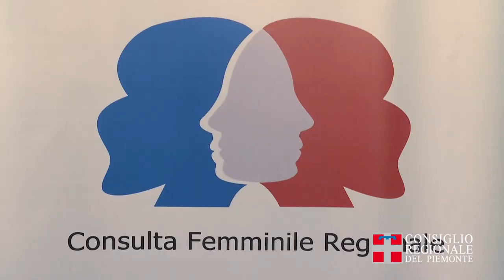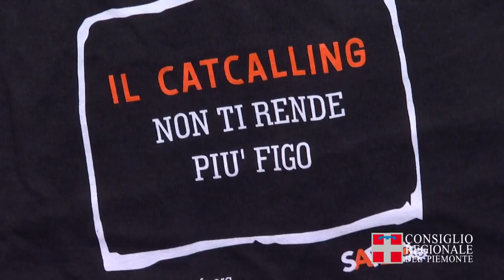Combattere il cat-Calling, le molestie verbali in modo non violento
Combattere il “cat-calling”, le molestie verbali, in modo non violento ma efficace, aumentando sicurezza, consapevolezza ed autostima di chi ne è vittima. Questo l’obiettivo della “palestra di autodifesa verbale”, un progetto del Centro Studi e Documentazione Pensiero Femminile ETS, sostenuto dalla Consulta femminile regionale, i cui risultati sono stati presentati nella sala Viglione di Palazzo Lascaris.